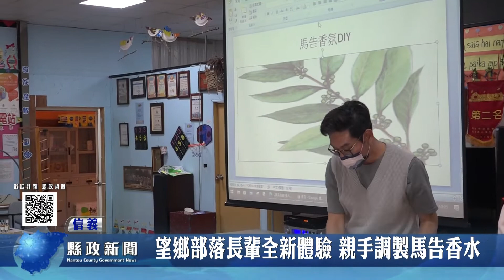望鄉部落長輩全新體驗 親手調製馬告香水｜南投縣政新聞 2022.05.26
信義鄉濁水溪線自三年開始發展馬告香氛產業，目前已經打出知名度，位於陳有蘭溪線的望鄉部落文健站，為了讓長輩來重新了解馬告這個植物可以做成香水，專程邀請研發馬告香氛的調香師老師陳炫良前來上課，說明馬告香水的由來以外，也讓長輩體驗自己動水調製香水的樂趣。